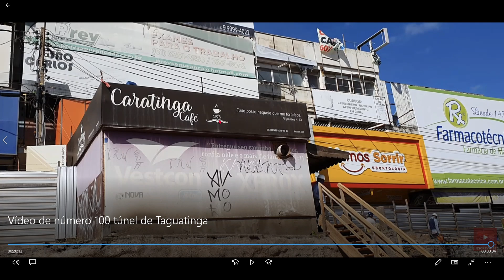TÚNEL DE TAGUATINGA: Drone mostra as escavações no Centro de Taguatinga #100 | Tunnel construction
ATENÇÃO! Mudança no trânsito. Estou subindo o Drone de pontos diferentes para a gravação ser mais ampla. Acompanhe a progressão das obras do túnel de Taguatinga-DF. Compartilhe. 🙏
Criei Playlists com os vídeos na devida sequência.